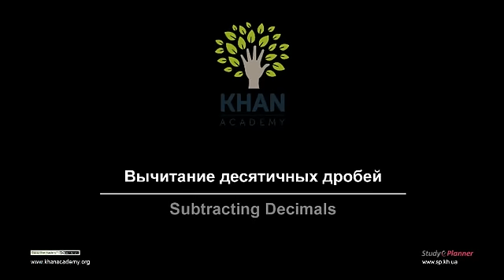Вычитание десятичных дробей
Это видео показывает, как вычитать десятичные дроби.

Это видео - русская версия видео «Subtracting Decimals» Академии Хана Перевод и дублирование выполнены командой проектов «Edukit» и «Study Planner»

This video is a Russian dubbed version of the Khan Academy video "Subtracting Decimals" The translation and sampling are made by the "Edukit" and "Study Planner" team